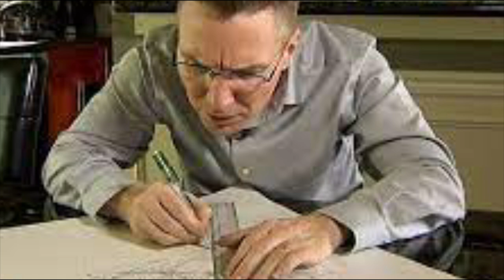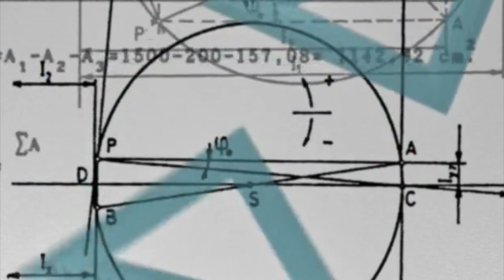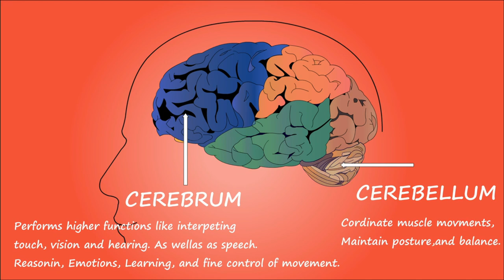من أغرب القصص الحقيقية: ضربة في الرأس حولته لعبقري عالم في الرياضيات خارق الذكاء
جيسون بادجيت تحولت حياته من اللهو و ملاحقة الفتيات الى أكبر عالم رياضيات